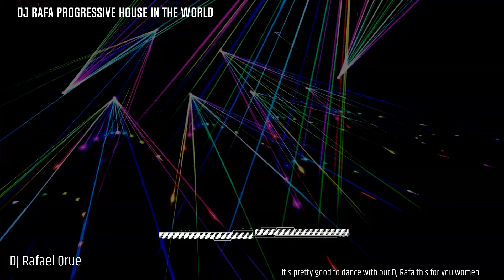DJ Rafa Progressive house in the world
Just you and me now